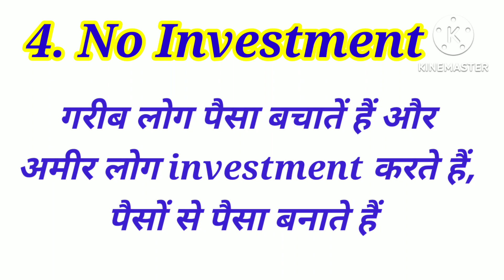अमीर बनना है तो ये चार आदत छोड़ दो | Best motivational hindi video | Inspirational speech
अमीर बनो

KNOWLEDGE AND IDEAS
knowledge and ideas

study motivation
motivational video
motivational video in hindi
inspirational video
inspirational speech
study motivation
motivation for students
2022 motivational video